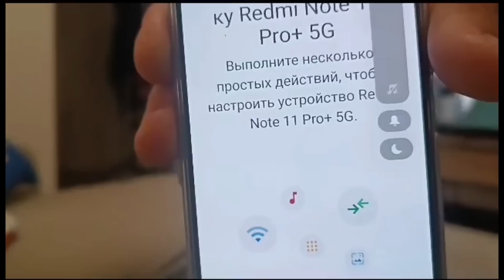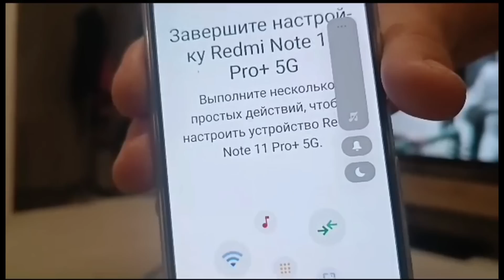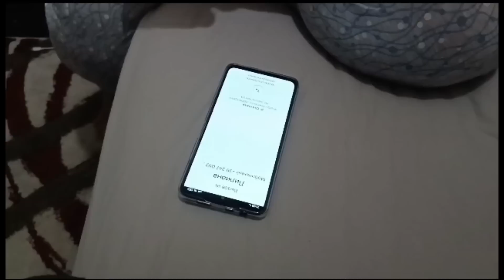19 июня 2023 г.,малая накормила